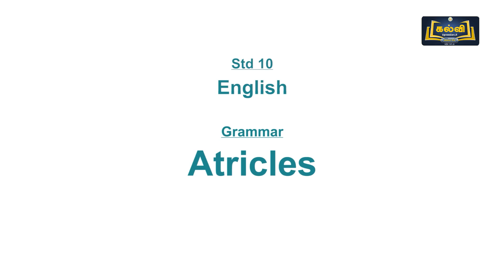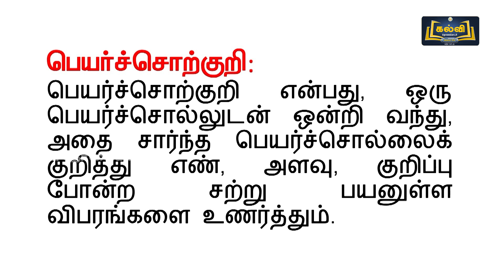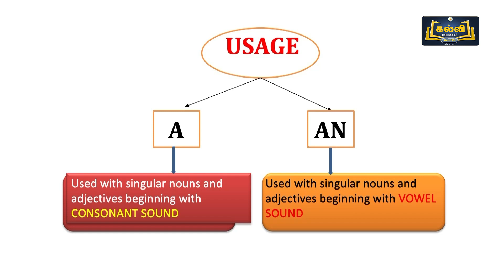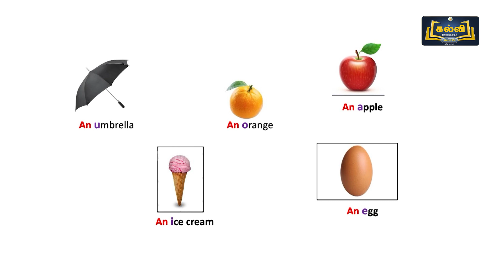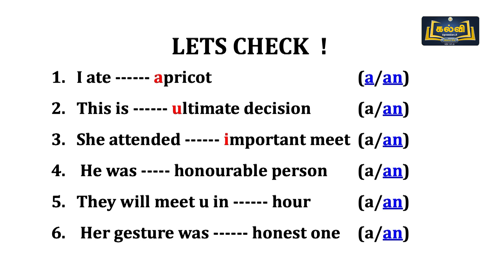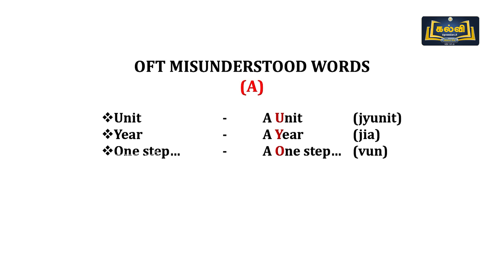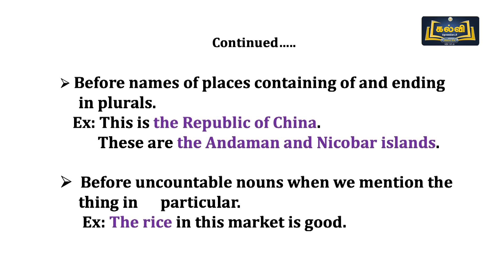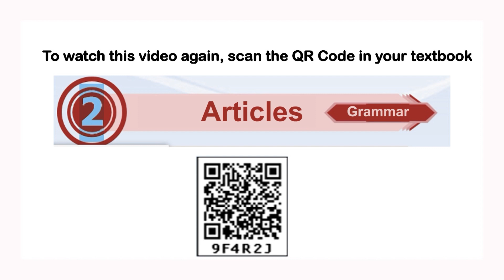Class 10 | English | Grammar - Articles | KalviTv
In this video session the teacher teaches the grammar topic named "Articles" in an easy, detailed way for the students to be clear with content of the Chapter.